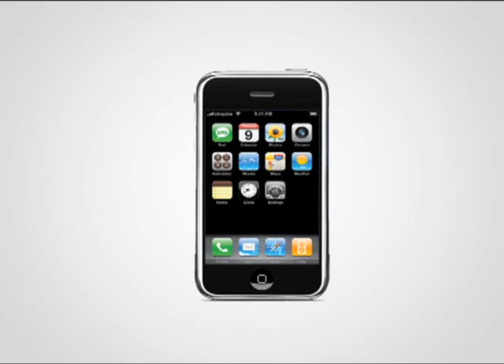iPhone vs. Symbian 1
This is without the beeps.